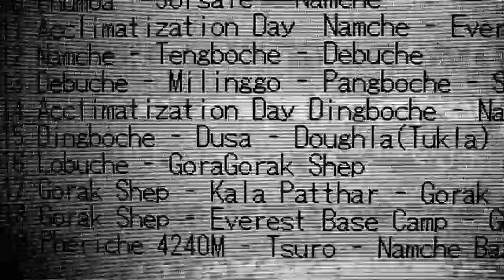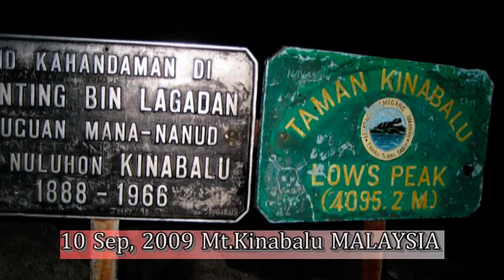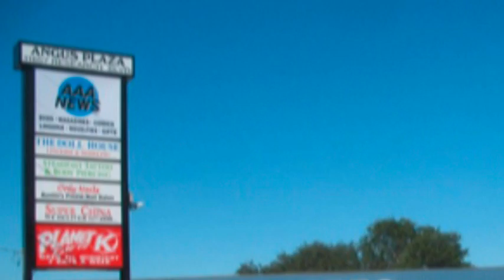AAANEWS Prelude to EVEREST Ver.5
Asia Arab Africa News Network Inc. (AAANEWS)
TOMO IKUTA
Videographer, Video Journalist
ビデオカメラ撮影代行サービス 動画編集代行サービス ハイビジョンカメラ対応
極地・登山・僻地から結婚式・イベントまで、国内・海外問わず、
あらゆるシーンでの撮影を承ります。